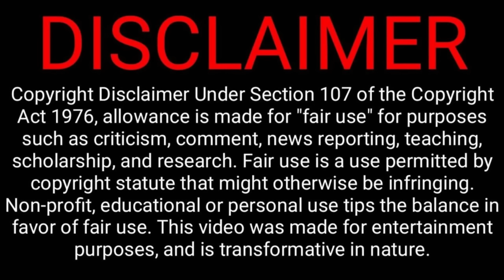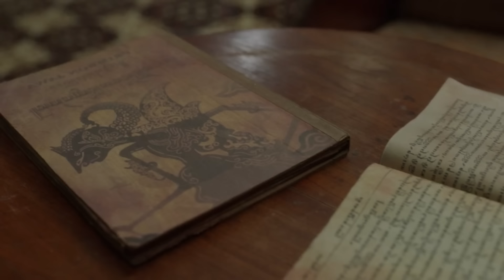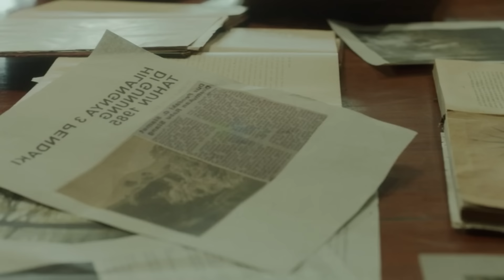கண்களை கலங்க வைக்கும் ஒரு க்ளைமேக்ஸ்! | Movie Explained in Tamil | Reelcut